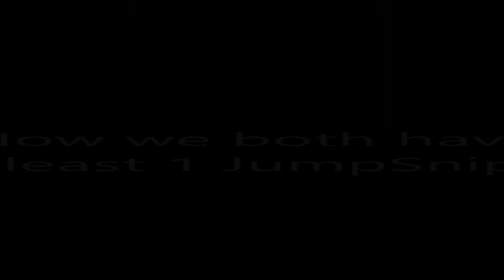I Finally Hit The JumpSnipe!!!!!!!!!!!!!!!!!!!!!!!!!!!!!!!!!!!!!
Hey guys, SHARKZ here to show you my first JumpSnipe. That's right Talbot, start eating them Guerro eggs.